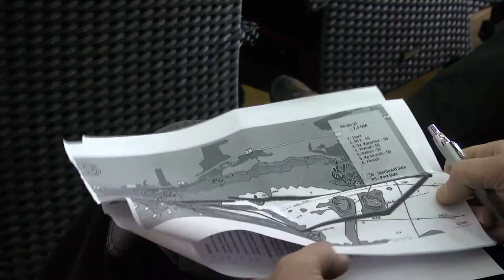14. Karnevalska regata Biograd 2014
Produkcija: Park Avenia d.o.o. & Yacht Club Biograd

Snimanje i montaža: Kristian Sabol